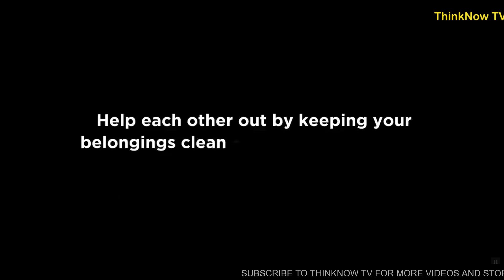విజయ్ దేవరకొండ ఇన్ లాక్ డౌన్ | ThinkNow TV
విజయ్ దేవరకొండ
ఇన్ లాక్ డౌన్